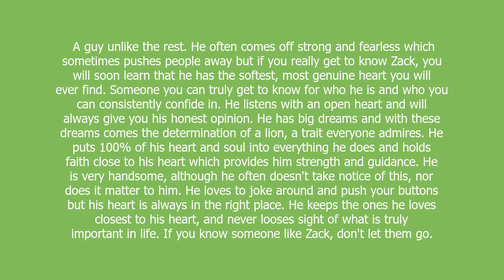Zack meaning and pronunciation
A guy unlike the rest. He often comes off strong and fearless which sometimes pushes people away but if you really get to know Zack, you will soon learn that he has the softest, most genuine heart you will ever find. Someone you can truly get to know for who he is and who you can consistently confide in. He listens with an open heart and will always give you his honest opinion. He has big dreams and with these dreams comes the determination of a lion, a trait everyone admires. He puts 100% of his heart and soul into everything he does and holds faith close to his heart which provides him strength and guidance. He is very handsome, although he often doesn't take notice of this, nor does it matter to him. He loves to joke around and push your buttons but his heart is always in the right place. He keeps the ones he loves closest to his heart, and never looses sight of what is truly important in life. If you know someone like Zack, don't let them go.

Zack definition by Urban Dictionary